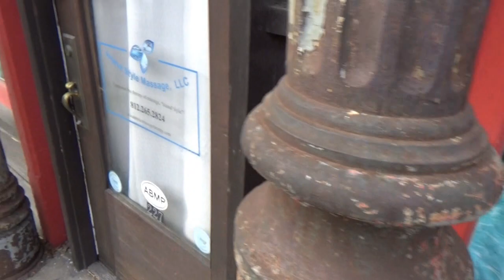Goodbye Beard Hello Goatee & Hello Madison Indiana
Today's episode I shave my beard back down to the goatee and took a trip to Madison Indiana.

We have a New video 5 days a week Monday through to Friday at  9 AM

sometimes We have videos on the weekends too

Edited with MAGIX Movie Edit Pro Premium 2020

1Bubbamike1 Production